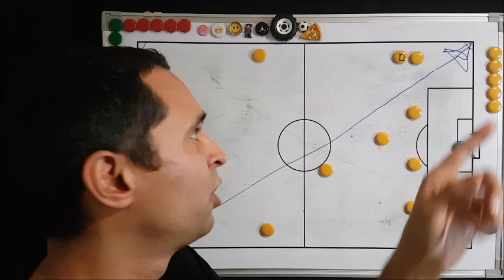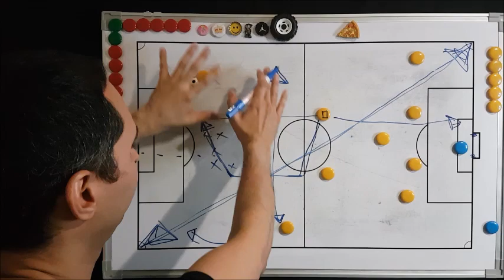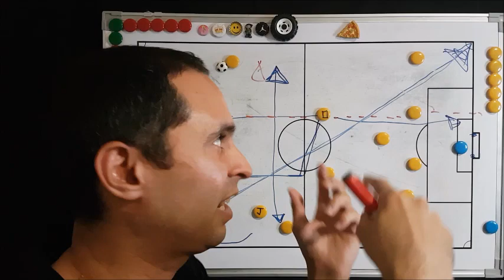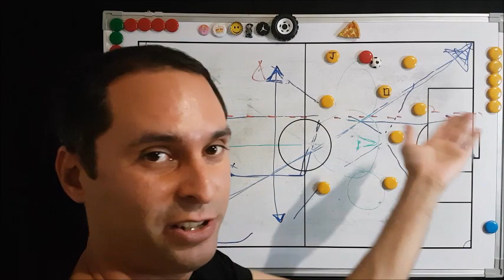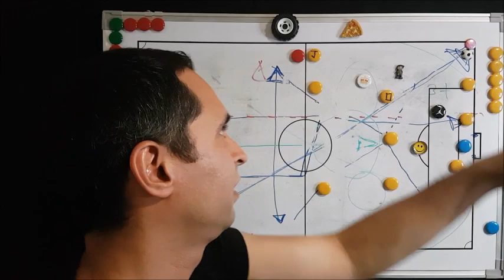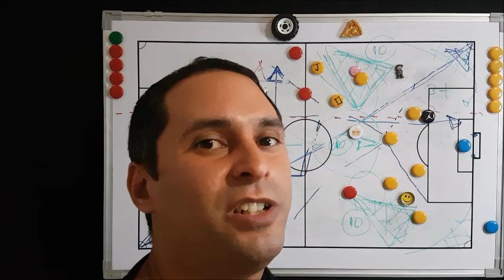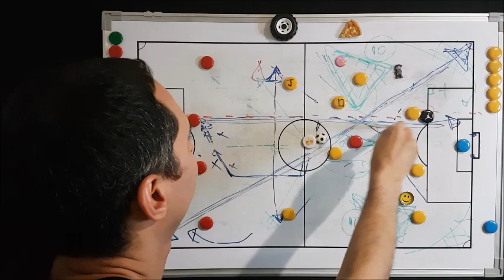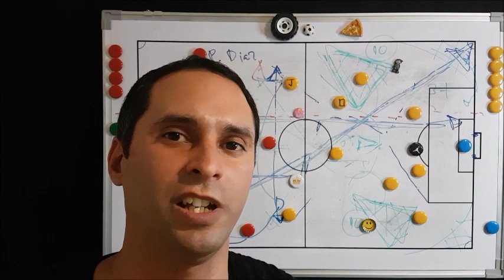Asi se le gana a los equipos de Queiroz (a Colombia) ~ Explicacion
Asi se le gana a Carlos Queiroz, o en este caso a Colombia